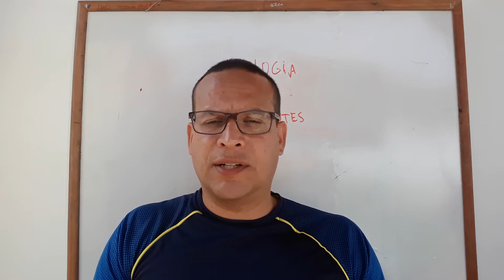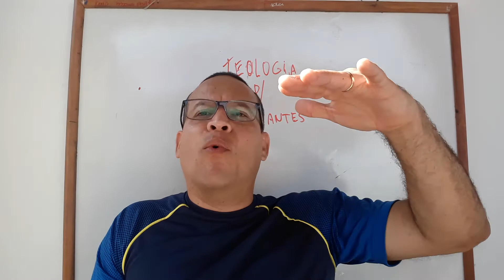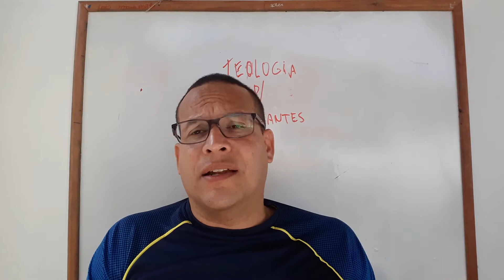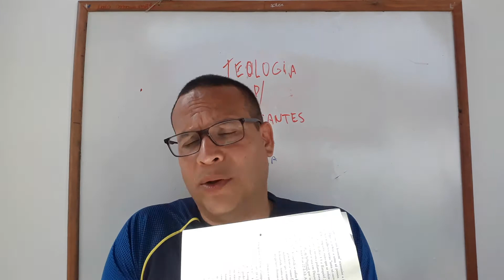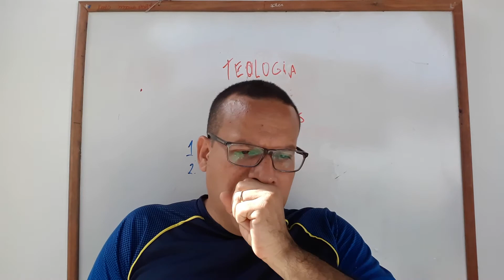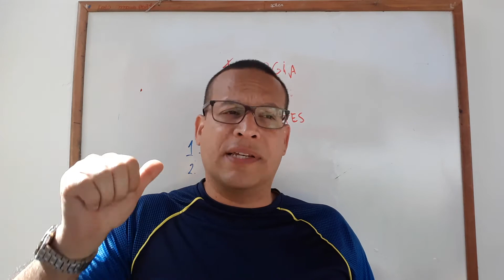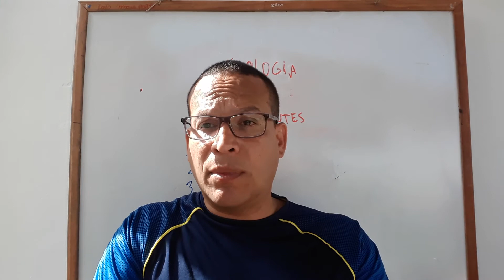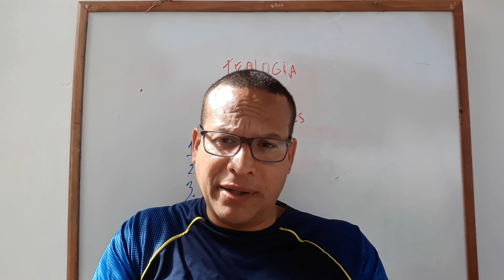TEOLOGIA PARA INICIANTES AULA 16 ONIPRESENÇA.